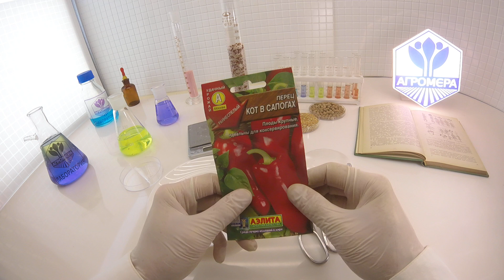Перец Кот в сапогах. Аэлита